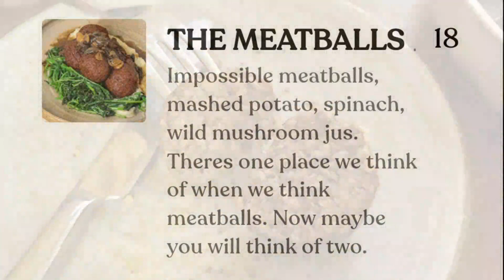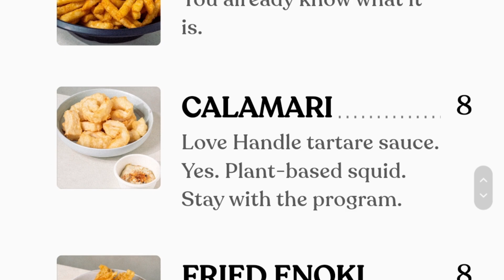Friends 1st time trying plant based food!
Video editor:
KineMaster app

Camera:
SamSung Note 9
Samsung S21+